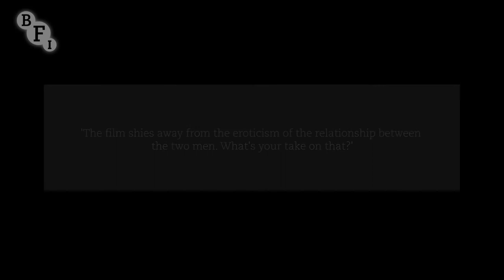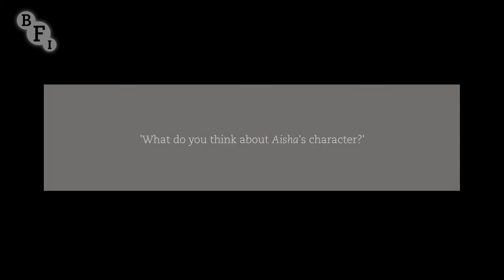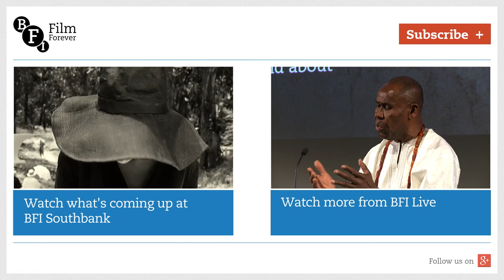James Floyd and Fady Elsayed on My Brother the Devil | BFI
Actors James Floyd and Fady Elsayed reveal the restrictions they faced during the 2011 London riots while filming director Sally El Hosaini’s debut, My Brother the Devil (2012). Floyd and Elsayed discuss their collaboration with El Hosaini and reflect on how the film changed them personally.